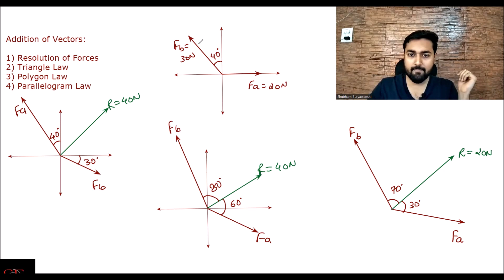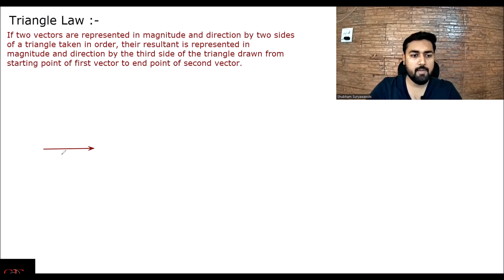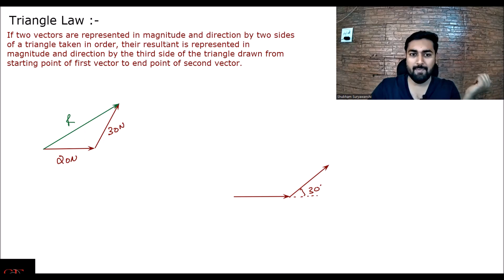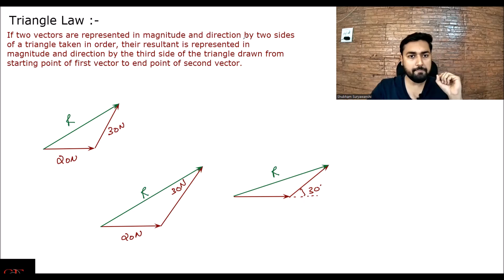UNIT 1 | LECTURE 5 | TRIANGLE LAW | ENGINEERING MECHANICS | SPPU PUNE UNIVERSITY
For more such content and unit wise lectures as per SPPU Pune university, you can download our application named SIMPLIFYING ENGINEERING from google play store.  Link is given below:-

This video talks about basics of Resolution of Forces, Concurrent forces, Non Concurrent forces, Triangle Law, SINE RULE, COSINE RULE Parallelogram Law, Moment of a Force, Force Couple System, Varignon's Theorem, INSEM previous year questions SPPU Previous Year Questions, Important INSEM Questions, Mumbai University MU, DBATU University. Centroid of a Lamina,  I Section T section, Centroid SPPU Previous year Questions, Moment of Inertia, Practice question of Moment of Inertia, Friction , Block Friction, Two Block Friction, Ladder friction questions , Wedge  Friction Questions , Mechanics Basic to Advanced.